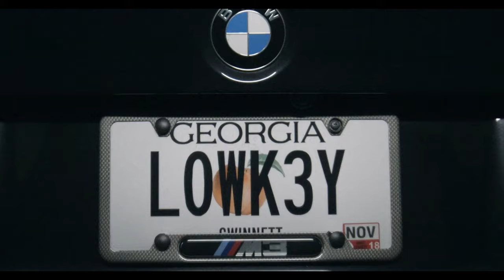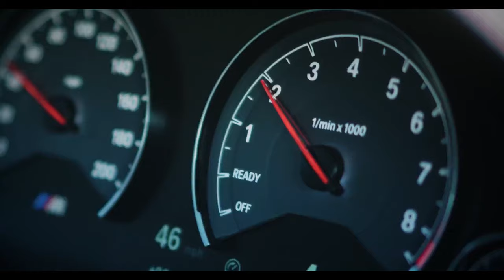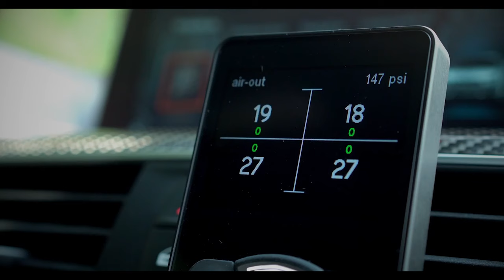Discovery A (Night Race) - BMW M3 GTR Legends Edition / Need for Speed™ Heatᴴᴰ